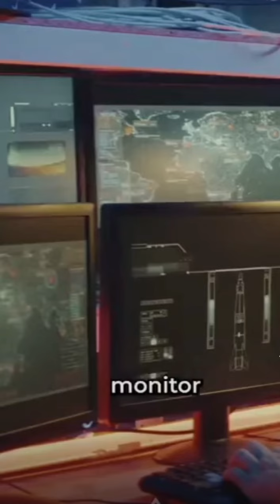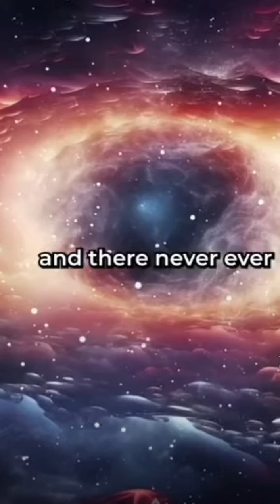???'s 😊👍😲 Wow. +$50💢 Now! Invest at Crypto.com. Link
???'s 😊👍😲 Wow. +$50💢 Now!